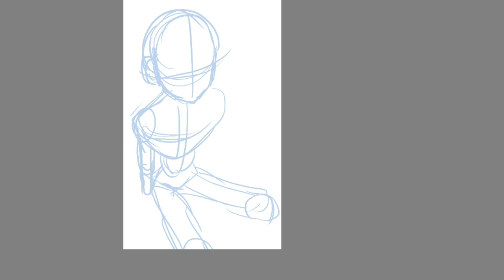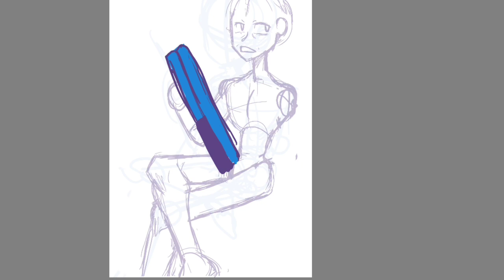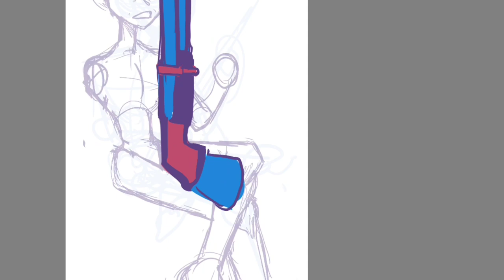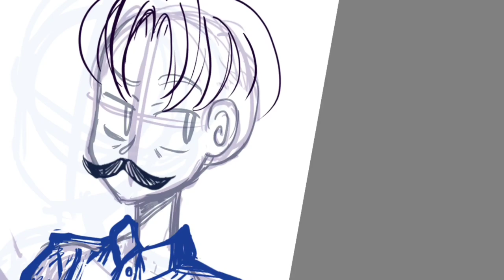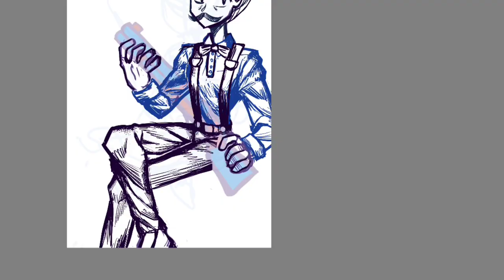🏤 Relaxing shot ✨ {TIMELASPE} (Speedpaint) (Artfight for @/_crimsss_ )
[TIMECODES]
00:00-intro
05:24-Lineart/inking
07:55-Colouring/shading
10:16-Final
[MUSIC]

Musician: Philip E Morris